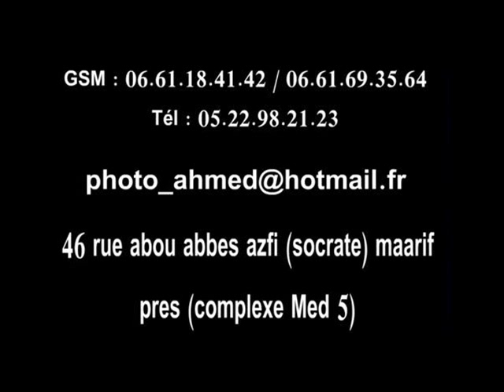Photographe des Mariages Casablanca " Photo Ahmed "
Photo Ahmed Tél : 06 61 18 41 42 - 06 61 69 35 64
Éclairage & Sonorisation
Reportage Photo
Caméra Numérique & Régie Multicaméra & Écran Plasma
Location limousine

Photographe Casablanca photographe professionnel photographe pour mariage photographe pour soirée journaliste photographe au Maroc